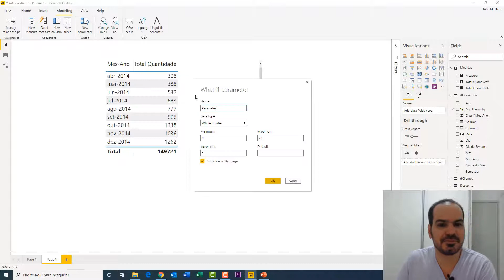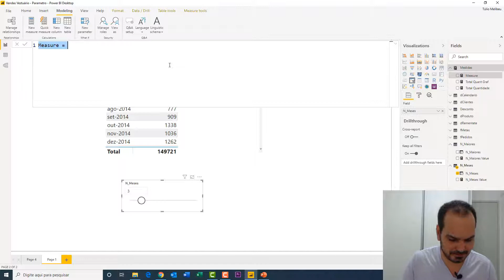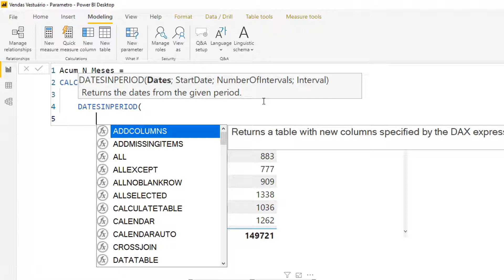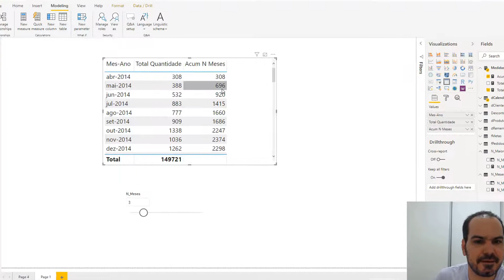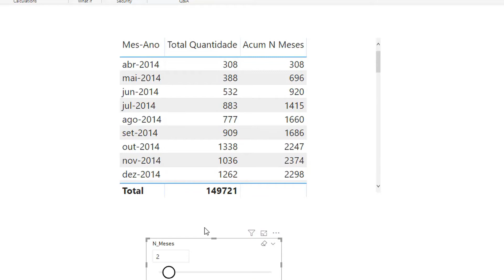[Power BI] Cálculo do acumulado dos N meses anteriores.